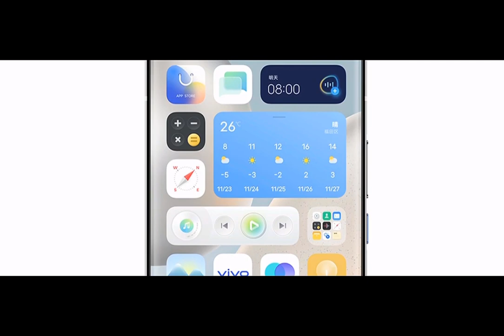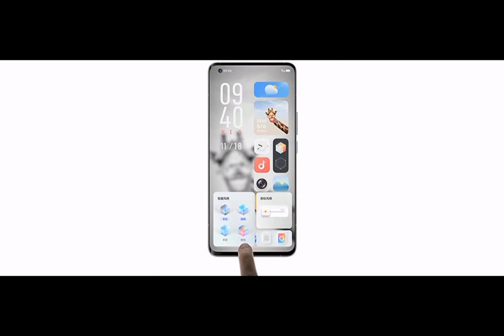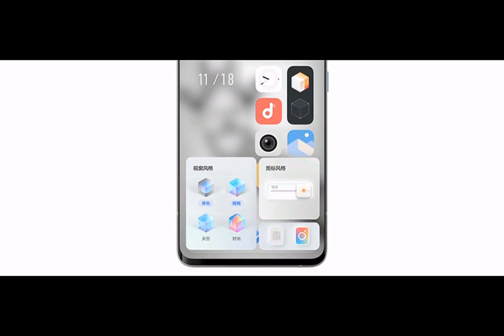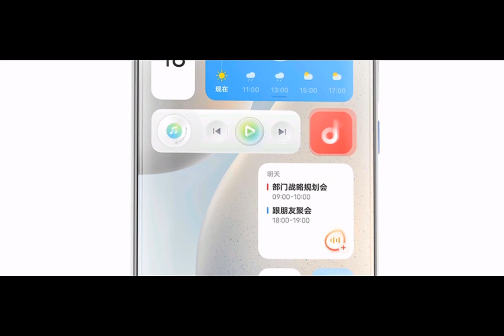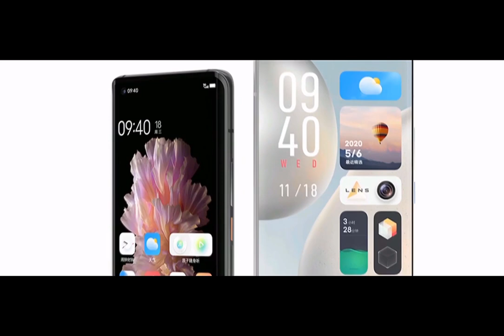Origin OS Official Trailer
Hey guys in this video i am going to show you
Note:
*Please give all due credit if you are using my renders...
*Some The Images/Pictures/Video Shown In The Video Belongs To The Respected Source, I Am Not The Owner Of Those Pictures Showed In The Videos, There are Source link given (if Available) …